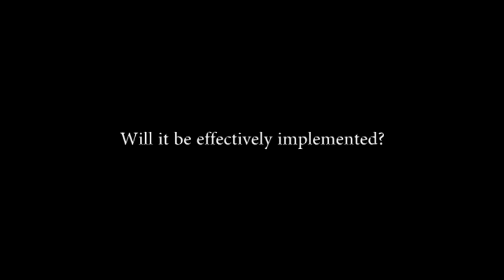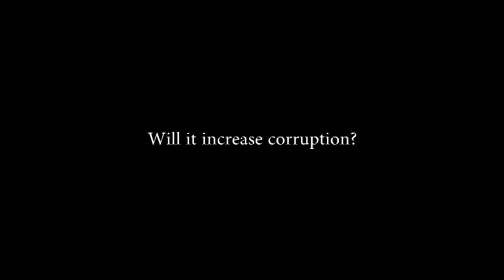New helmet rule: Safety or inconvenience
From January 12, 2016, pillion riders have to compulsorily wear helmets in Karnataka.

The government says it is a long due safety measure. DH team checks out the commuters response…